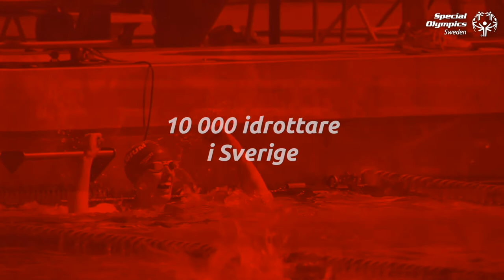Det här är Special Olympics Sweden